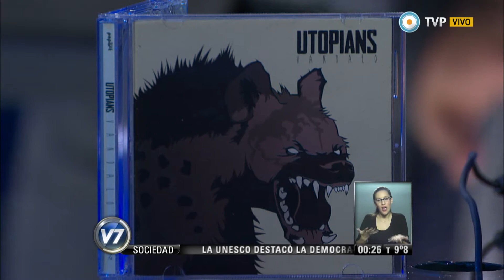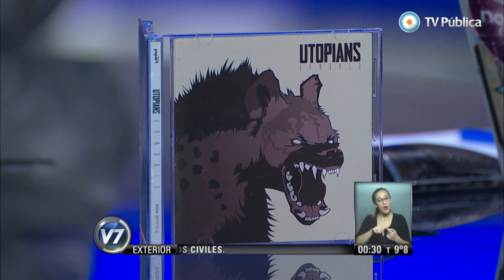Visión 7 Rock - Utopians presenta "Vándalo"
La banda Utopians con cuarto disco. "Vándalo", grabado en Texas, logró un sonido más cálido y sensual. Entrevista con Barbi Recanati (voz y guitarra). Viernes 30, en La Trastienda, presentación oficial (Maxi Martina/ Rock). Emitido por Visión 7, noticiero de la TV Pública argentina, el martes 27 de mayo de 2014.